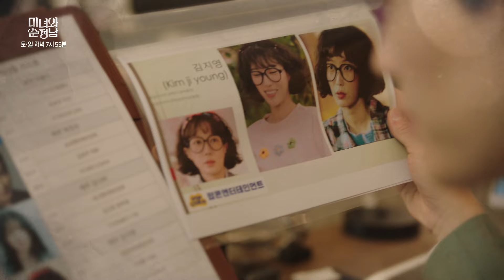［28회 예고］감독님 용서 못 해요 | KBS 방송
필승에 대한 험담을 늘어놓는 미자로 인해 혼란에 빠진 지영은 필승을 밀어낸다. 한편, 필승을 더 가까이에서 지켜보게 된 수연은 본인도 모르게 필승의 사적인 일까지 관여하게 되는데...